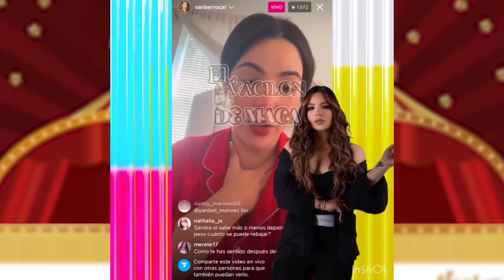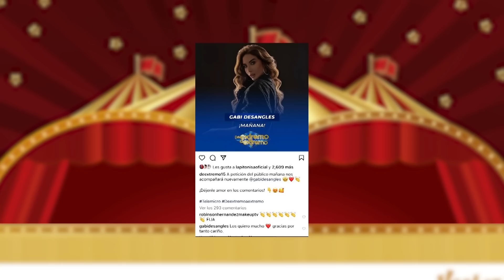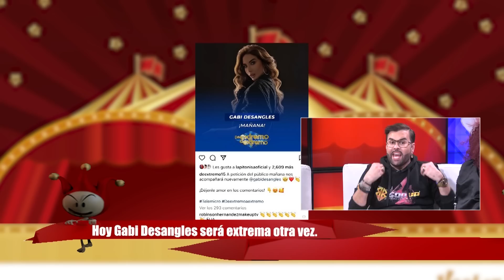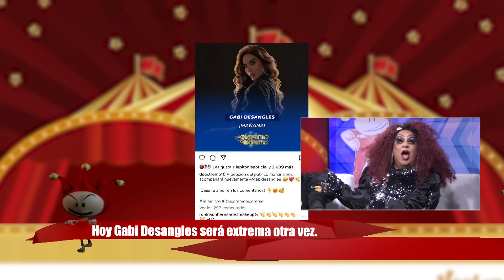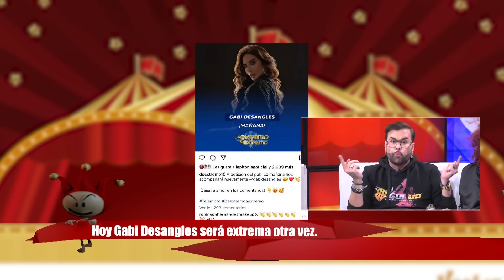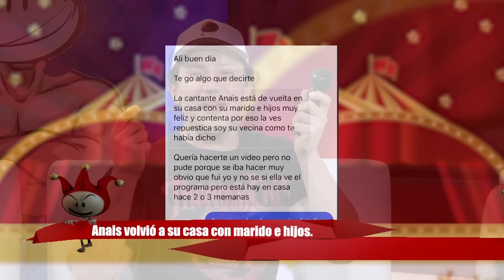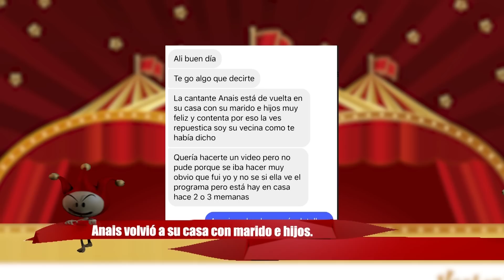SANDRA SE SECÓ / GABI DESANGLES EXTREMA FIJA / PAOLA Y NABILA PERREANDO | Breves y Pulluas